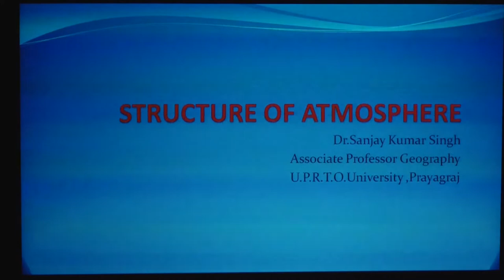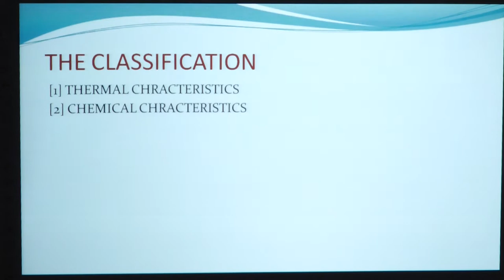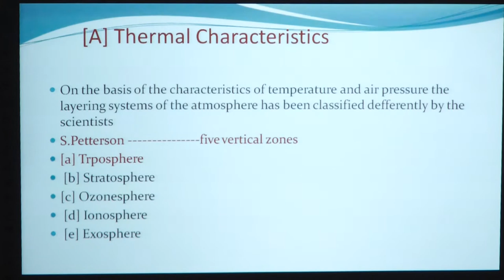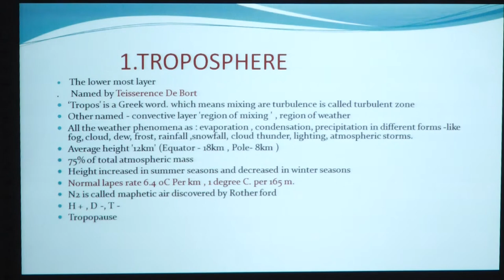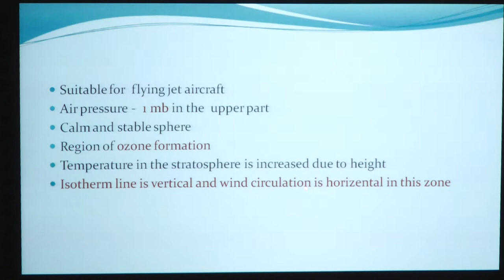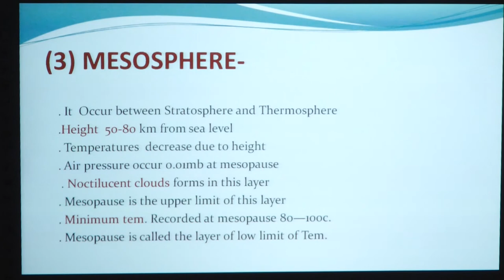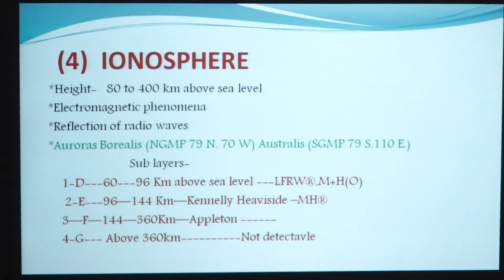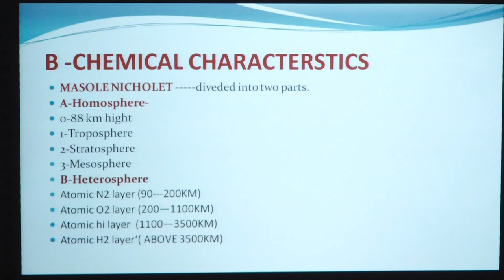PROGRAMME -(Geography)School of Social science by .Dr. Sanjay Kumar Singh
PROGRAMME -(Geography)School of Social science
               COURSE / PAPER - B.A / M.A(Climatology)

                                                  by

                                Associate  Professor

                    (Geography)School of Social science